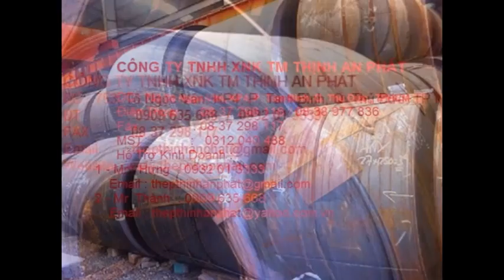thep tam ss400 - thép tấm ss400 - thép tấm cán nóng - thép ss400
Tôi đã tạo video này bằng Trình tạo trình chiếu của YouTube tam ss400 - thép tấm ss400 - thép tấm cán nóng - thép ss400